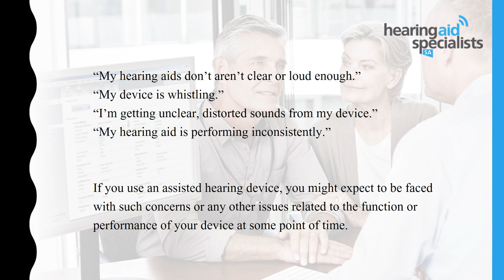Troubleshooting Essentials Every Hearing Aid User Should Be Aware Of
If you use an assisted hearing device, you might expect to be faced with such concerns or any other issues related to the function or performance of your device at some point of time. We advise you to do a few things prior to scheduling a visit to a hearing clinic, try restoring your device’s function by yourself if possible. The upcoming slides explain in detail.